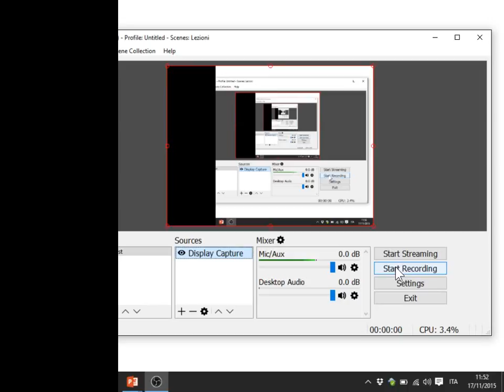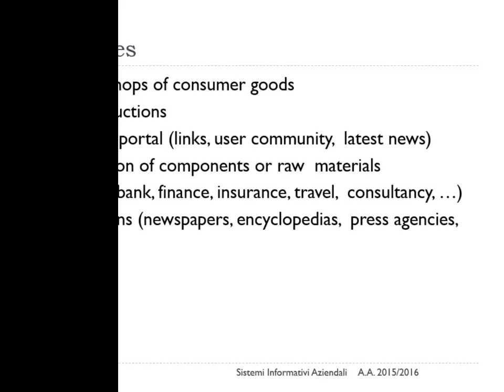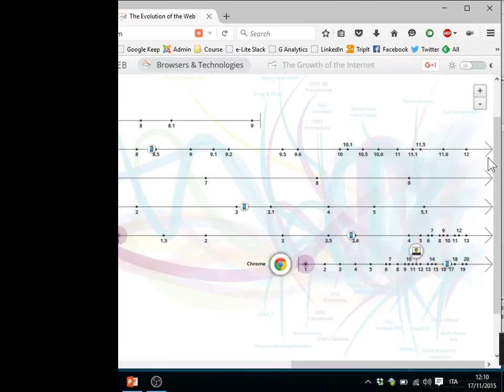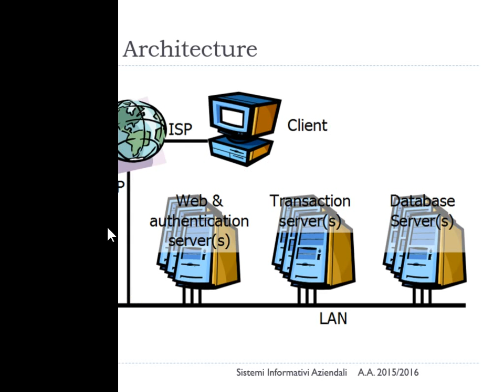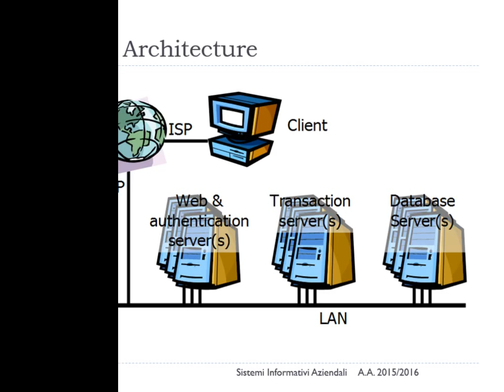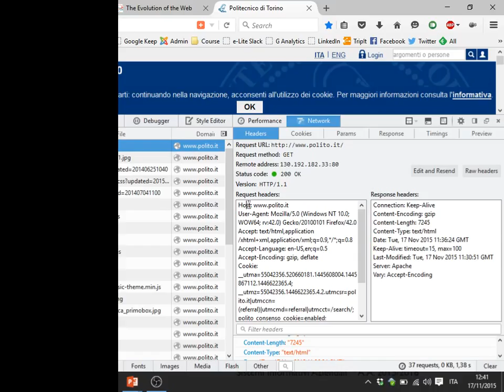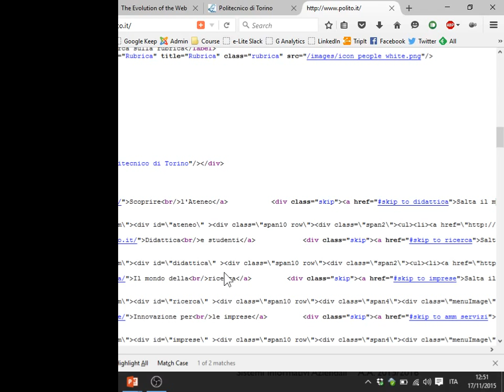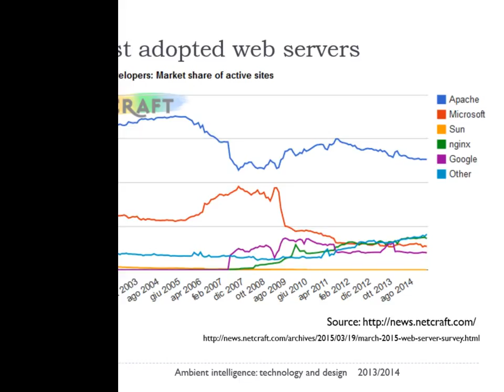Lezione 21 del 17/11/2015 - Sistemi Informativi Aziendali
Argomento: Web Information Systems (parte 1)